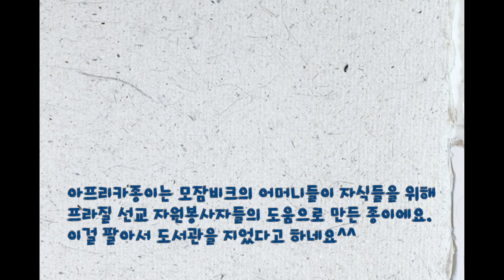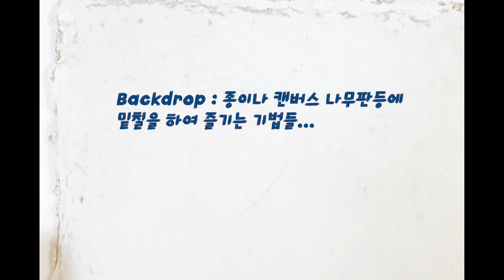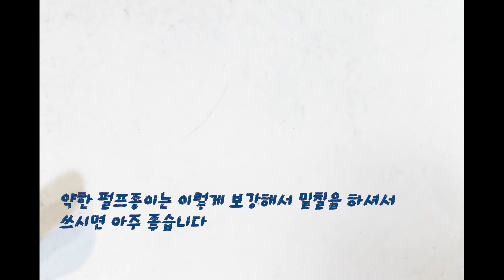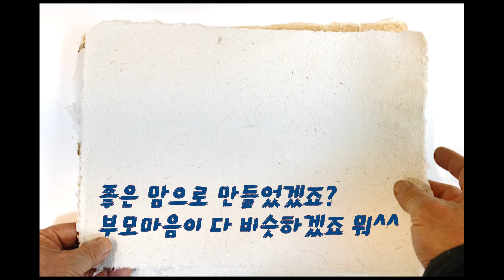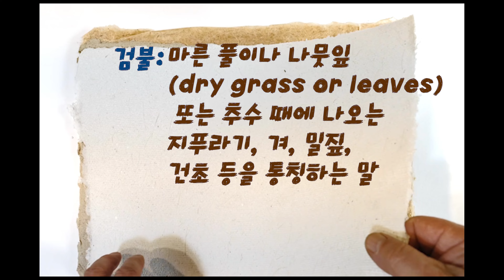그림 종이 위에 빽칠 backdrop 하는방법